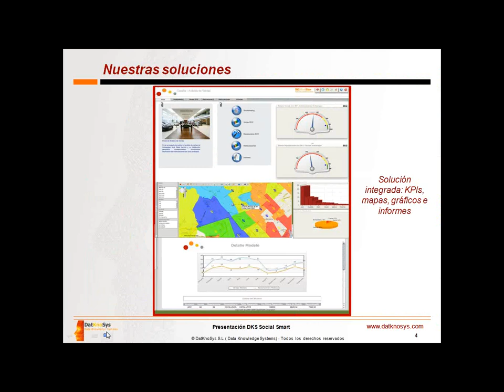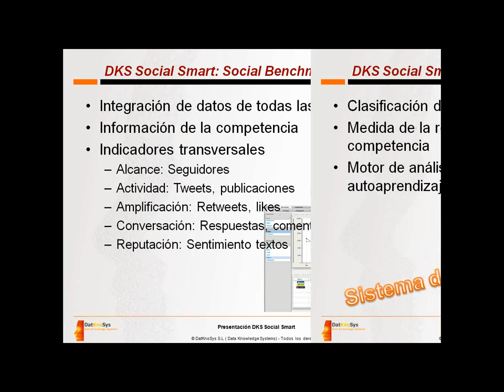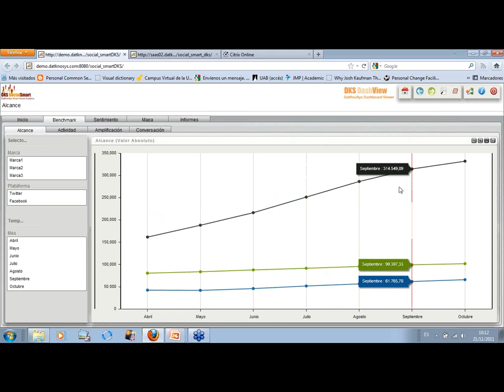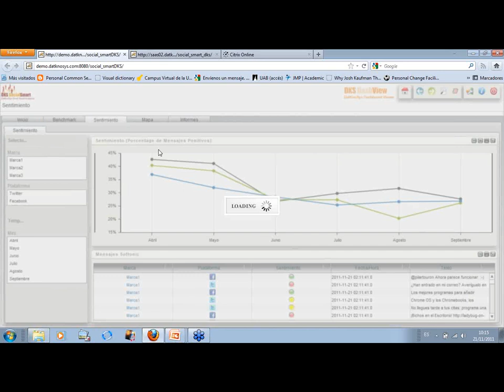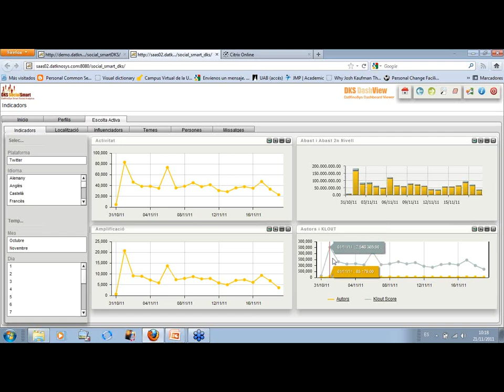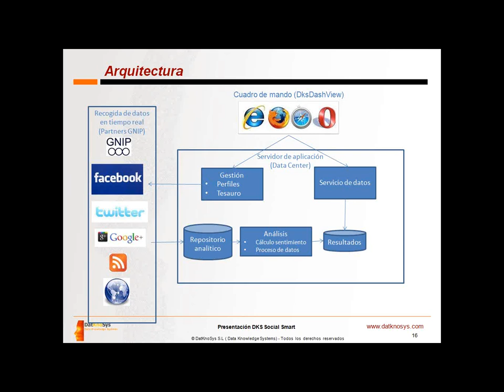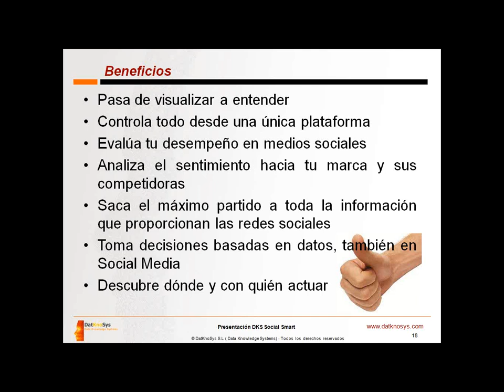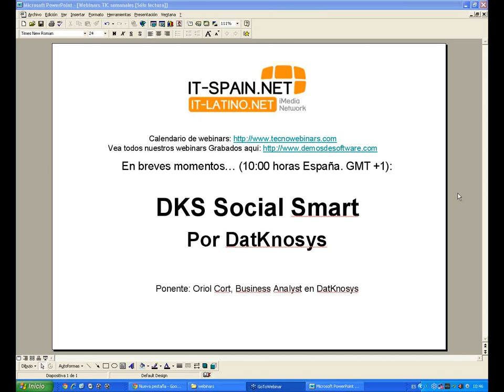Software para Análisis de la reputación en redes sociales